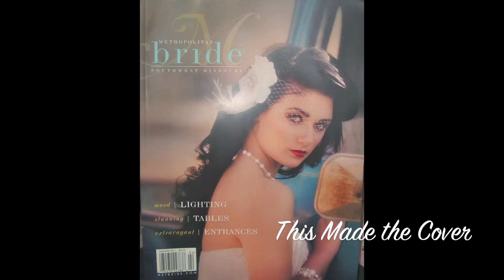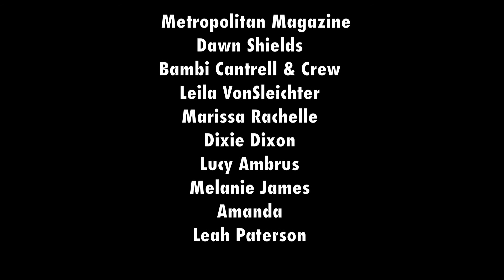BTS Onset with a PRO MUA | Vol. 2 | Metropolitan Bride Magazine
So I had the pleasure of working with Metropolitan Bride Magazine. To my surprise I found out that the look I did got the COVER!
This is some footage I took of me doing hair and the fun time we ALL had.
The amazing Bambi Cantrell was the photographer and even the talented Photographer Dixie Dixon was one of the models . Hope you ENJOY